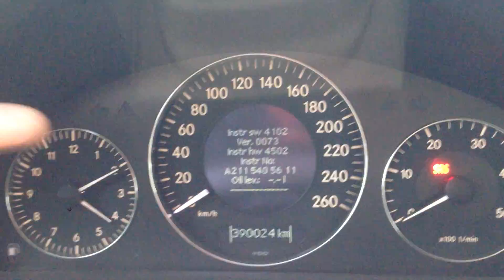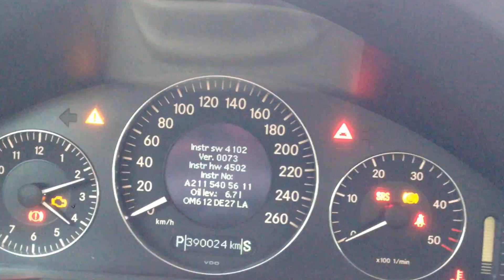Мерседес е класс w211 как проверить уровень масла в двигателе Mercedes E class w211 от / AEYTV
Мерседес е класс w211 как проверить уровень масла в двигателе. Ничего сложного в этом нет. На СТО ехать не надо) Чтобы проверить уровень масла в двигателе. Нужно через бортовой компьютер зайти в электронный щуп. Если понравилось ставьте пальцы вверх и подписываемся!!!